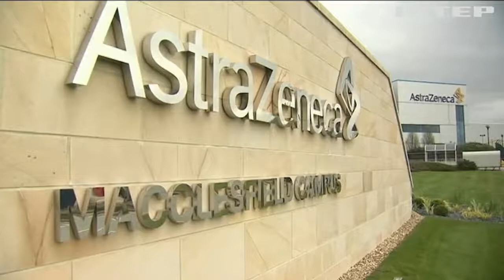У Британії готуються запровадити податок "на COVID-19" для багатіїв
На думку експертів, це допоможе поповнити державну скарбницю на 260 мільярдів фунтів стерлінгів впродовж наступних п'яти років